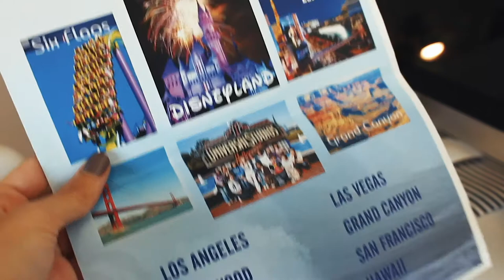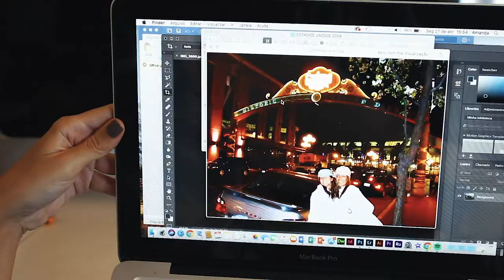INGLÊS NA CALIFÓRNIA: o que considerar antes de fazer o seu intercâmbio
Se você está sonhando com um Intercâmbio na Califórnia, você não pode deixar de assistir a esse vídeo! Fui estudar inglês nos EUA com apenas 17 anos e sem dúvidas, minha vida mudou por completo depois desse intercâmbio na Califórnia.

Nesse vídeo vou te contar 5 coisas pra considerar antes de fechar o seu intercâmbio e também os motivos de ser uma viagem tão transformadora. Enquanto te passo minhas dicas, conto um relato da minha experiência.

Espero que você curta esse vídeo sobre meu Intercâmbio na Califórnia, e qualquer dúvida é só deixar nos comentários que eu sempre respondo!

Mais sobre o meu Intercâmbio na Califórnia aqui no meu blog

CRÉDITOS

Beijocas,
MANDZY.